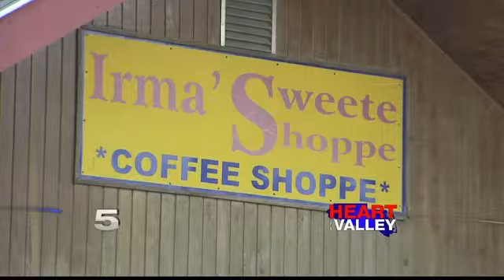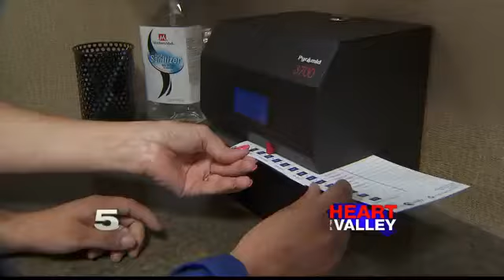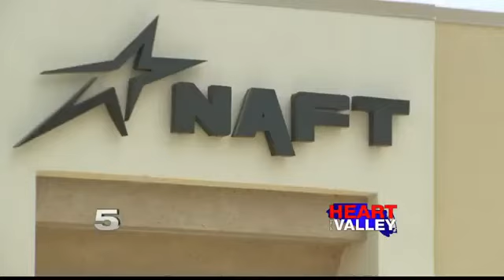PSJA ISD Program Helps Students With Disabilities Find Emplo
PSJA ISD Program Helps Students With Disabilities Find Employment